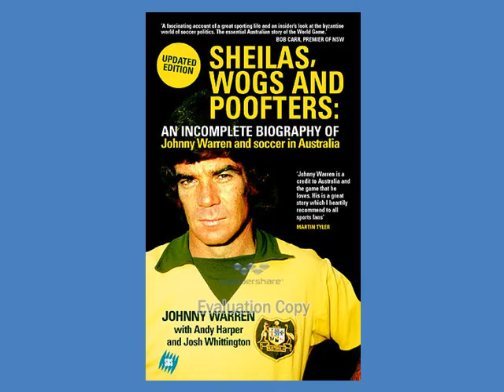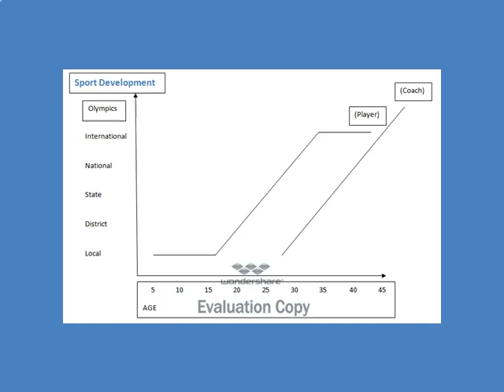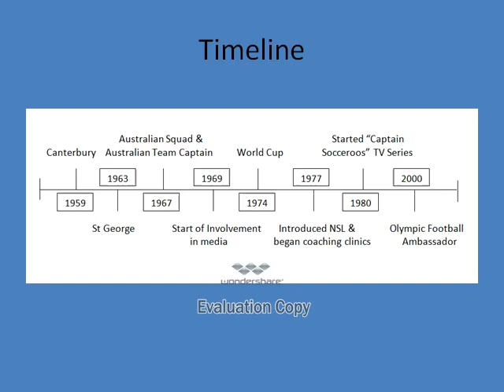Johnny Warren Vodcast u3145604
Please ignore the "wondershare" and "Evaluation copy" it had to stay there after I converted the video to be able to upload it.

References:

Lecture notes week 12, slide 4

Shilbury, D. & Kellett, P. (2010). Sport management in Australia. Crows Nest, N.S.W.: Allen & Unwin.

WE ARE FOOTBALL. (2015).

Images:

Lecture notes week 4, Slides 8 and 14
'About bloody time' - Cahill unveils Johnny Warren statue. (2016). FourFourTwo.

johnny warren - Bing images. (2016).

Sienzuf. (2013). Sienzuf.

The case for Sheilas, Wogs and Poofters by Johnny Warren. (2014). The Conversation.

Webster, A. (2014). Socceroos legend Johnny Warren's legacy lives on in his beloved Brazil. The Sydney Morning Herald.